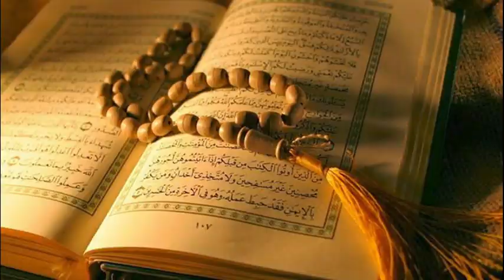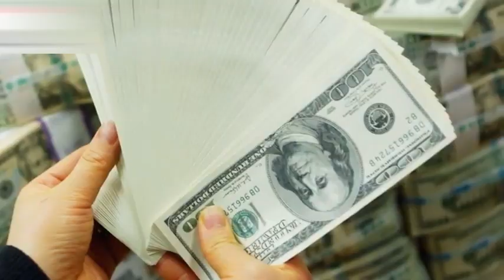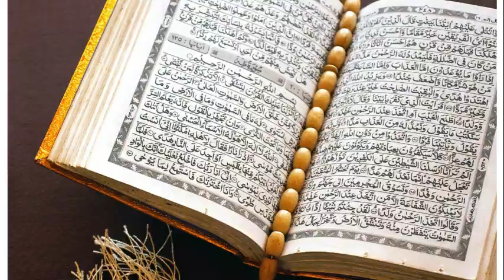Future Predictions | Shah Naimatullah Wali | Naimatullah Shah wali predictions about Pakistan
Ghazwa Hind Kab Hoga / Nehmat Ullah Shah Wali Predictions 850 Years Old.
NaimatuLLAH Shah Wali ki Ghazwa e Hind ki Peshangoi.
Future Predictions by Shah Naimatullah Wali 800 Years Ago | Urdu / Hindi

@expose by amman